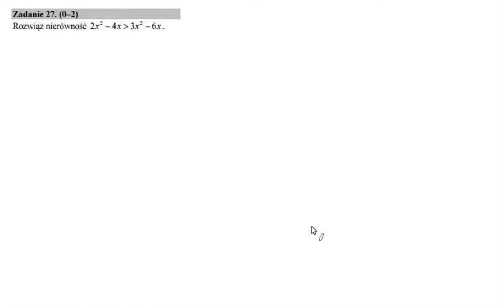Matura 2016 rozwiązania video zadanie 27